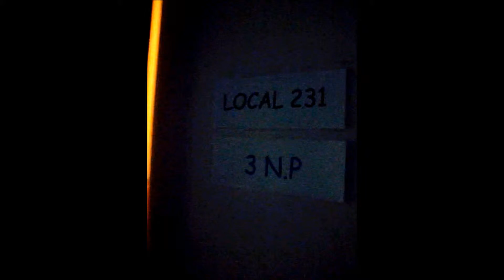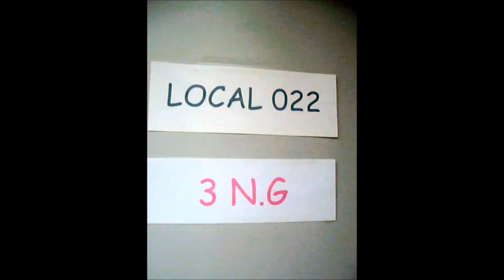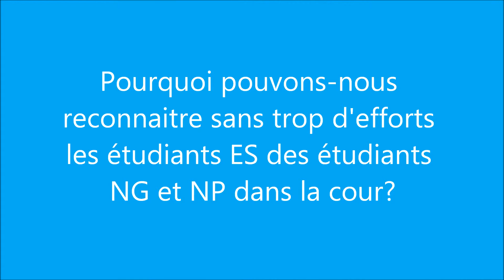Helha Gosselies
La Haute Ecole Louvain En Hainaut